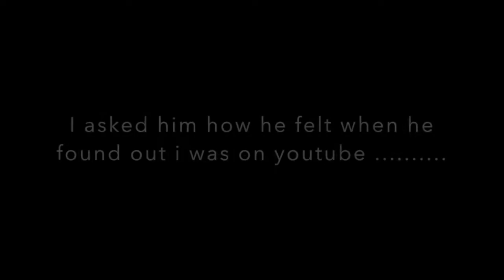MY DADS FOUND OUT I WAS ON YOUTUBE / HE HAD SOME CONCERNS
My dad found out I was doing youtube videos not related to my career and he had concerns about it.